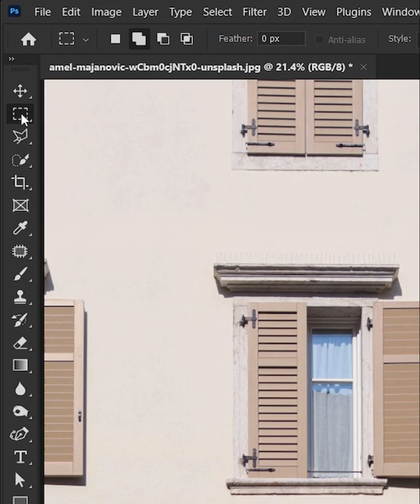Clone Source - Short Photoshop Tutorial